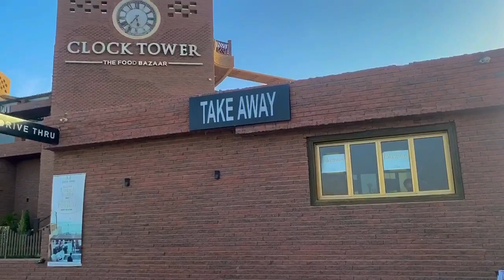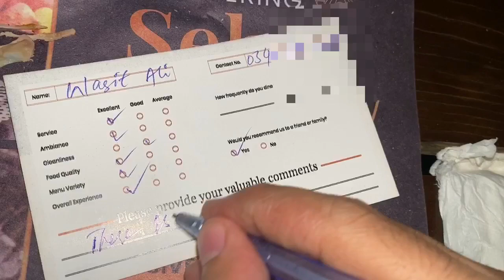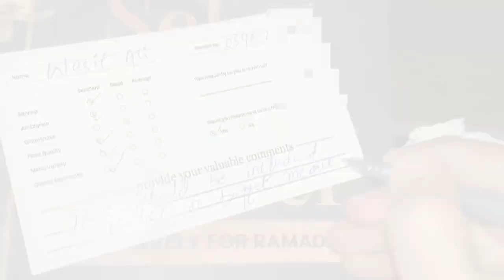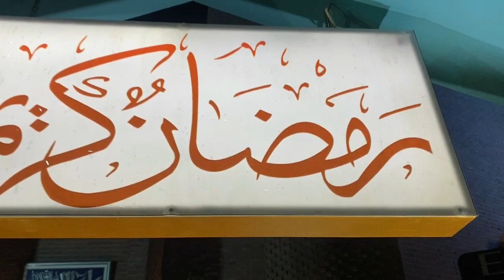Iftaar at Clock Tower❤️